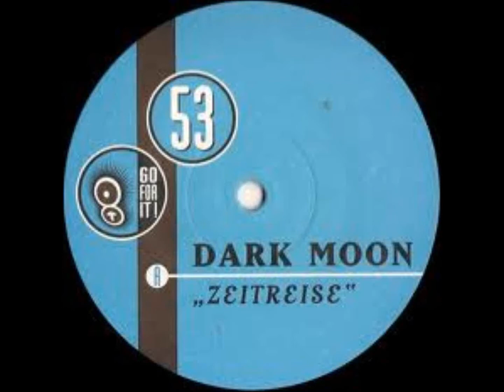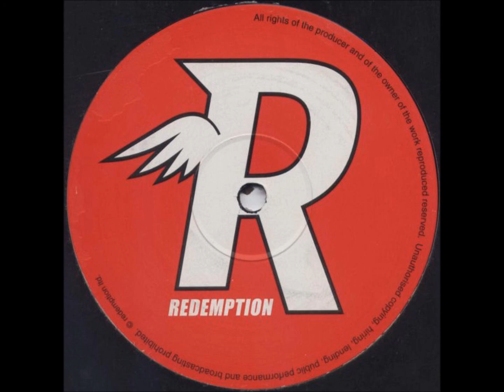Dark Moon - Zeitreise A-side Mix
Footage from The Reflecting Pool by Bill Viola, 1979.